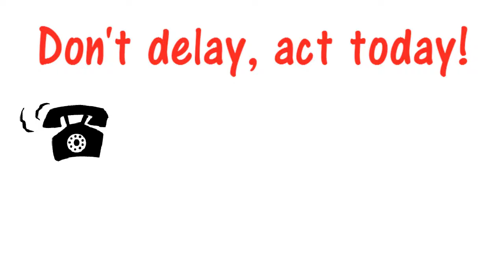Scot Lane Service Centre for trailer repairs and servicing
trailer and horse transporter repair centre in the  north west